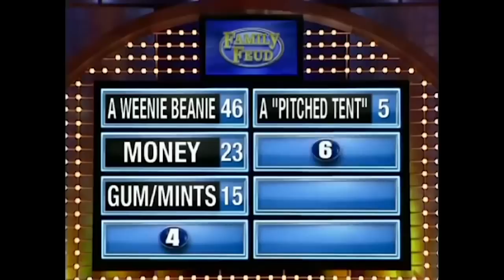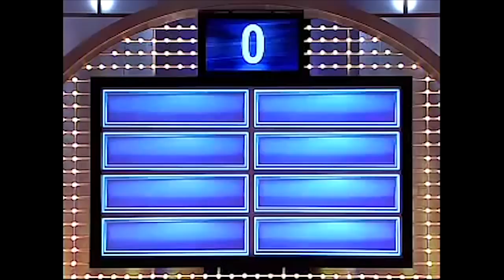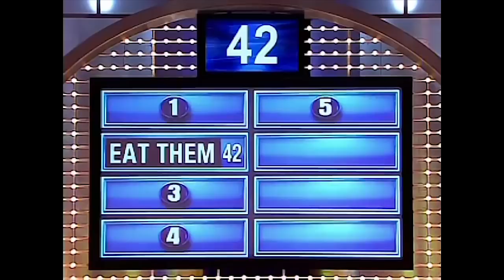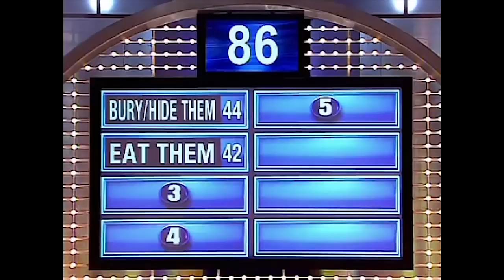UNFORGETTABLE FAMILY FEUD Answers & Steve Harvey Funny Moments On Family Feud USA!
Unforgettable funny answers and Steve Harvey moments on Family Feud USA!

For More Family Feud USA ▶︎